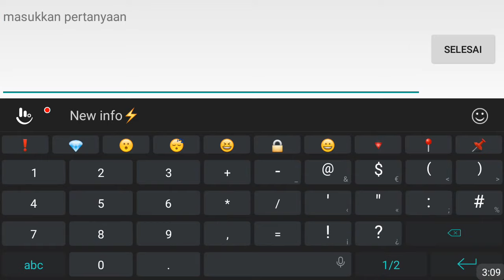TRIK TERBARU !! KODE BUG NAMBAH RATUSAN POIN UNTUK RONDE 4 ! BUG PROMO DIAMOND DOUBLE 11 CARNIVAL ML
TRIK BARU !! KODE BUG NAMBAH POIN PAKE CARA INI DI JAMIN BERHASIL ! STAGE 4 PROMO DIAMOND 11.11 MLBB BOT

UPDATE FRAGMENT SHOP BULAN NOVEMBER 2021 MLBB❗UPDATE JADWAL RILIS RARE SKIN STARLIGHT FRAGMENT SHOP

PENJELASAN CARA MENGGUNAKAN PROMO DIAMOND MOBILE LEGEND TERBARU - CARA GUNAKAN DIAMOND KUNING MLBB

CARA MENGGUNAKAN PROMO DIAMOND MOBILE LEGEND CARA GUNAKAN DIAMOND KUNING ML BISA PAKAI BUAT APA AJA?

CARA MENDAPATKAN DIAMOND KUNING DI EVENT CARNIVAL - CARA MENJADI JUARA 1 DI EVENT CARNIVAL MLBB

UPDATE FRAGMENT SHOP BULAN OKTOBER 2021 MLBB❗UPDATE JADWAL RILIS RARE SKIN STARLIGHT FRAGMENT SHOP
BUG TOKEN GRATIS!! CARA MENDAPATKAN 400++ TOKEN GRAND COLLECTION GRATIS SKIN HARLEY DREAM CASTER ML

CARA DAPATKAN TOKEN GRAND COLLECTION GRATIS!! CARA DAPAT SKIN COLLECTOR HARLEY MODAL DRAW GRATIS ML!

TANPA TOP UP! CARA DAPATKAN TOKEN DRAW SKIN ALPHA ABYYS GRATIS! BUG VPN TOKEN ALPHA MOBILE LEGENDS

BUG VPN AKTIF LAGI❗CARA DAPATKAN 10 TIKET ANNIVERSARY BOX GRATIS - CLAM! DRAW SKIN EPIC LIMIT GRATIS

TANPA TOP UP! CARA DAPATKAN TIKET DRAW GRATIS DI EVENT ANNIVERSARY BOX MOBILE LEGEND - FREE 10 TOKEN

CARA DAPATKAN 10X DRAW GRATIS EVENT THE DARKEST MOMENT CARA DAPATKAN SKIN ALPHA GENERAL VOID GRATIS?

CARA MENDAPATKAN SEMUA BATTLE EMOTE MPL ID 2021 PANIK GAK ALTER EGO, RRQ JAYA JAYA GRATIS GIVEAWAY!!
CARA PASANG ANGKA DI EVENT DIAMOND DRAW HARI INI SEPTEMBER - NOMOR KEBERUNTUNGAN DIAMOND DRAW MLBB!!

TANPA DIAMOND! CARA DAPATKAN SKIN EPIC GRATIS DI EVENT ANNIVERSARY BOX MLBB - CARA DAPAT DRAW GRATIS

KODE REDEEM ML TERBARU HARI INI SEPTEMBER 2021 - CARA DAPATKAN SKIN EPIC DAN DIAMOND MLBB GRATIS!!

DRAW EVENT DIAMOND VAULT TERBARU MOBILE LEGENDS 2021!!! CARA DAPAT SKIN EPIC LIMITED CHOU GRATIS ?

CARA GALI DI EVENT DIAMOND VAULT TERBARU SEPTEMBER 2021 DAPATKAN 10.000 DIAMOND MOBILE LEGEND GRATIS

TANPA DIAMOND❗CARA DAPATKAN SKIN EPIC URANUS CELESTIAL BASTION GRATIS - BUG SKIN EPIC MOBILE LEGENDS

KODE REDEEM ML TERBARU HARI INI SEPTEMBER 2021 - CARA DAPATKAN SKIN EPIC+DIAMOND GRATIS

BUG! CARA MENDAPATKAN STARLIGHT MEMBER CARD SEPTEMBER 2021 - CARA DAPAT SKIN PHARSA STARLIGHT GRATIS

BUG VPN AKTIF❗CARA DAPATKAN 17 TIKET TRANSFORMERS GRATIS - DRAW SKIN TRANSFORMERS GRATIS ML
TANPA TOP UP! CARA DAPATKAN TICKET TRANSFORMERS

CARA MENGGUNAKAN ENERGON CUBE MOBILE LEGEND CARA GUNAKAN ENERGON CUBE ML BISA DAPAT SKIN TRANSFORMER

CARA DAPATKAN SKIN EPIC GRATIS LANCELOT BREN ESPORTS - KLAIM SKIN EPIC LANCELOT

kode redeem diamond ml gratis